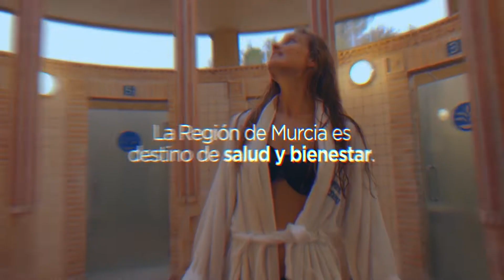Balnearios Región de Murcia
¿El mejor motivo para disfrutar de los balnearios de la Región de Murcia? Tú.
Te mereces pensar en ti, escapar de la rutina y relajarte como nunca antes lo habías hecho.